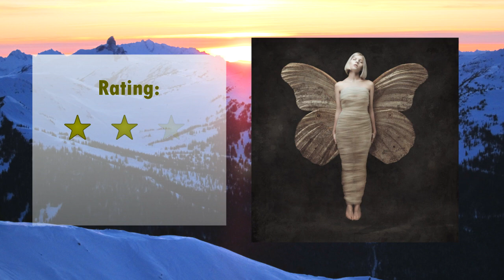Hot Album This Week: All My Demons Greeting Me As a Friend - AURORA